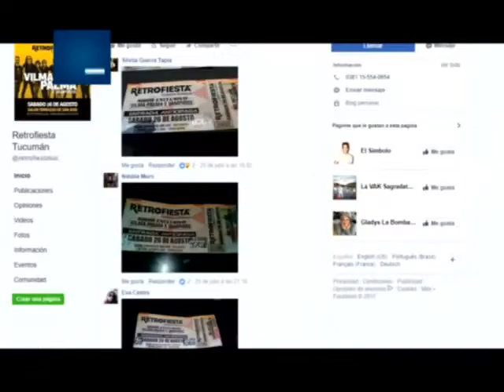Permitido Estacionar TV - Hernán Iramain nos anticipa detalles de la 4ta. RETROFIESTA del 2017